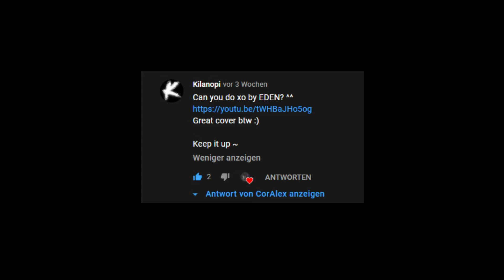xo (EDEN) [Cover]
For a better experience- please wear headphones x3

Originally performed by EDEN